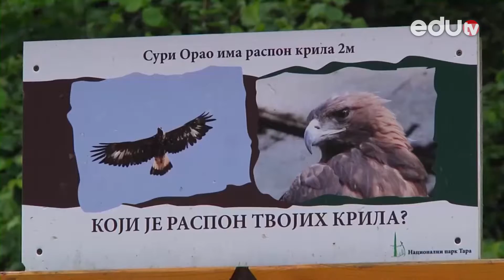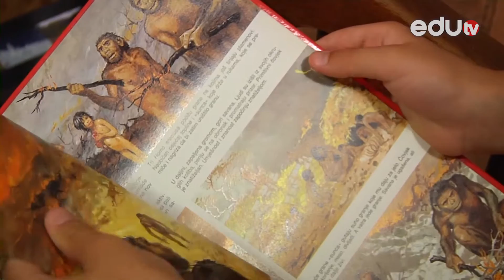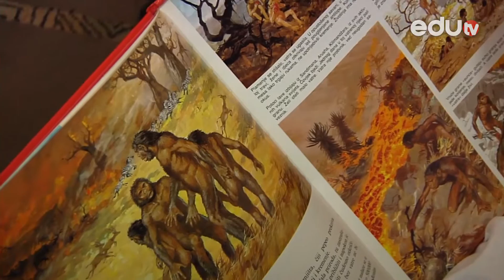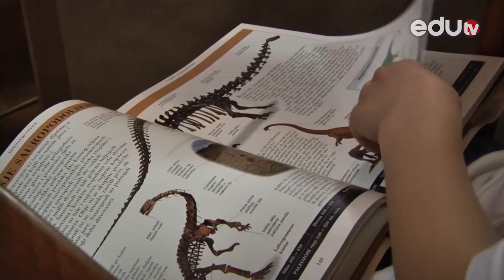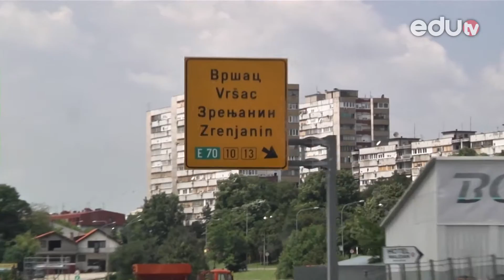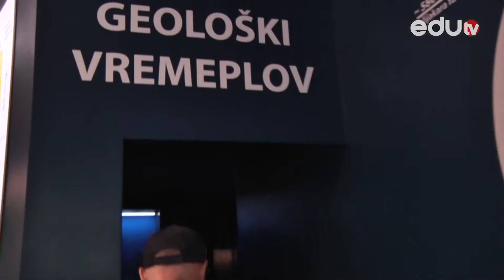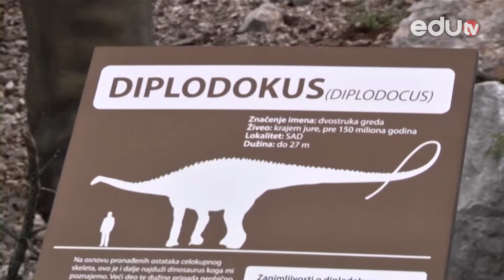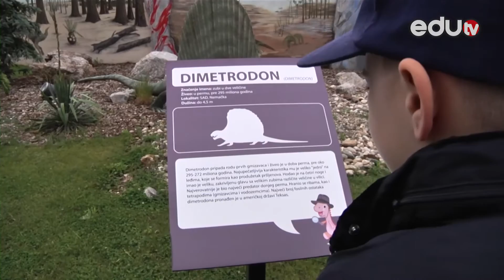MOJA SRBIJICA Neživi svet Srbije – prve biljke i životinje Srbije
Ove sezone Obrazovna televizija eduTV je počela sa emitovanjem novog serijala – MOJA SRBIJICA. U ovom serijalu autor i voditelj Aleksandar Đorđević, po zanimanju vaspitač, u pratnji petoro dece predškolskog uzrasta, predlaže odraslima i deci gde mogu da odu na zanimljive izlete u Srbiji, kako do tamo da stignu i šta novo da nauče.
U ovoj epizodi saznajte više o prvim biljkama i životinjama na teritoriji Srbije. Zajedno sa ekipom Moje Srbijice obiđite Prirodnjački muzej u Beogradu i Prirodnjački centar u Svilajincu.

Gledamo se!